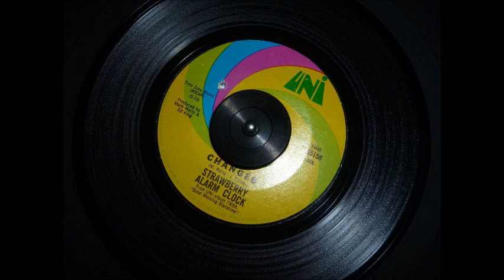Strawberry Alarm Clock - "Changes" 1969 Psych (Single Mono Version)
The fabulous bluesy flip side to "Desireé." This song is the closing song on Strawberry Alarm Clock's final album, Good Morning Starshine. The reason this single sounds so muffled and whatnot is most likely due to a bad UNI pressing. I have two copies of this single (both same label variation), and they both sound this way. I'm sure different pressings would sound better.
Audio was recorded from the original 45-RPM single on Uni Records.